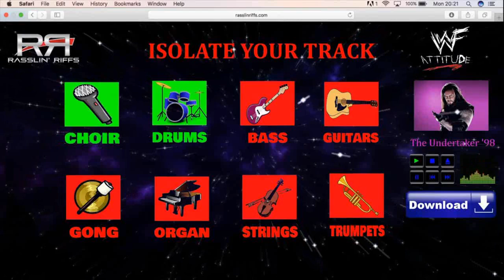Together Theme Cover (RASSLIN' RIFFS) - Week 8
The Undisputed Heavyweight Champions Of Wrestling Themes!

Leave us a comment on what song you'd like to hear next and we will not only perform it but give you a shout out also!